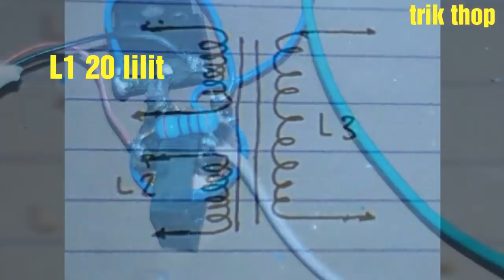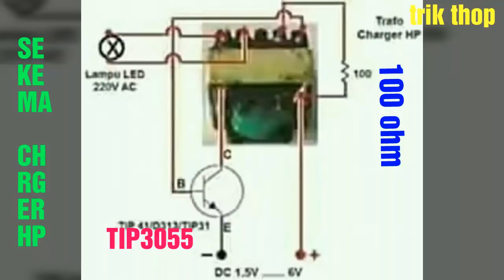Membuat listrik tegangan tinggi dari trafo bekas casan hp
.modif.trafo.charger#
Mini inverter trafo charger hp ful modif modif

oky kawan kawan viđio ini boleh anda donload. Dan di bagikan di medsos
Tpi tolong kesadaranya sertakan sumber link nya

Halo kawan kawan selamat meyaksikan

Tutorial modif trafo charger yalakan tabung lmpu lhe .

Za sekedar exsprimen cara dan cara mnambah lilitan secunder agar ouput bisa lebih hot lgi.
Dari vidio lainnya cumk mampu meyalakan lmpu LED  aja . Kali ini saya mencoba meyalaka lmpu lhe 45 wat.. .
Hasilnya kurang puas bohlam blom bisa terang..
Oky lah yg penting saya sudah mencoba . Untuk hasilnya agar bisa lbih hot.
Monggo master master joule thief kasih saranya .
Entar aq sebarin atao saya ajarkan ke seluruh pecinta joule thief...
Selamat mnonton . Dan jangan lempar komentar jika anda belom menonton..
Jangan lempar makianmu.
Kalo  anda belom pham.
Jangan pendam ilmumu bila punya saran.
Krna ilmu itu lbih bgus di bgikan.
Slamat mnonton
Slamat berexsperimen...